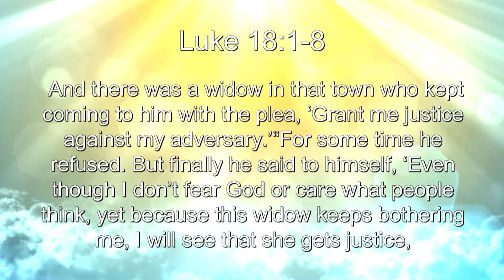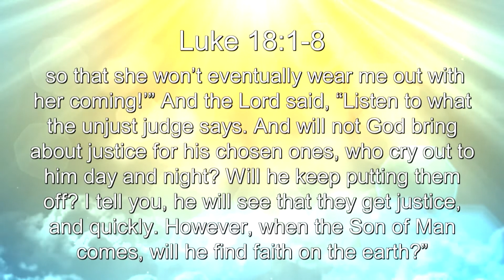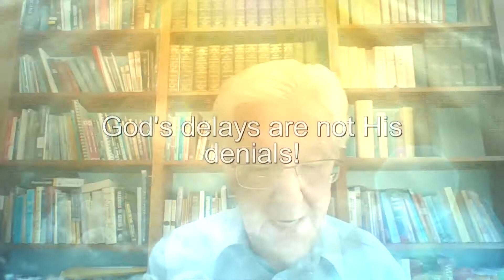Pastor Morris Prayer Message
October Prayer and Fast